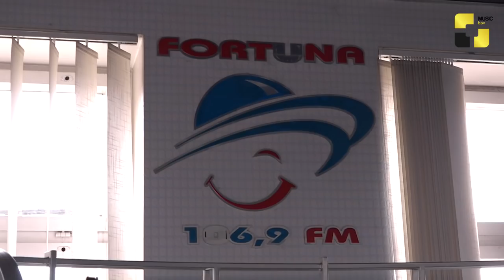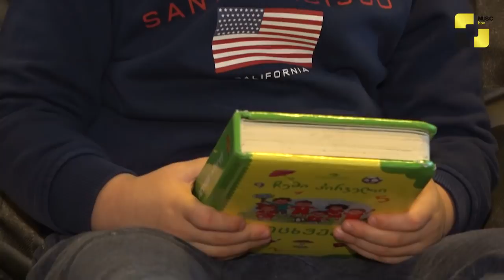შეუძლიათ თუ არა ქალებს, ყველა ასაკში განუმეორებლები იყვნენ და სჭირდებათ თუ არა 8 მარტი?